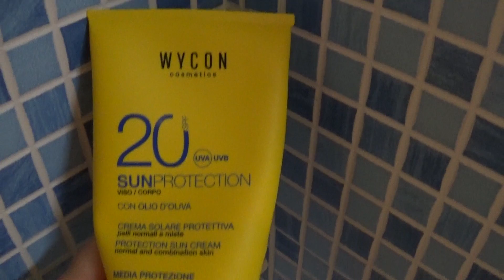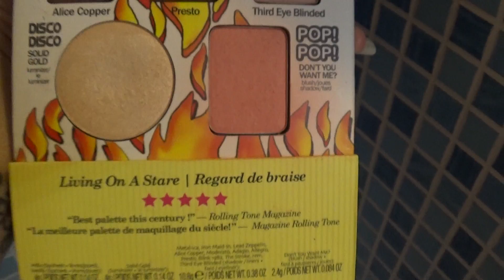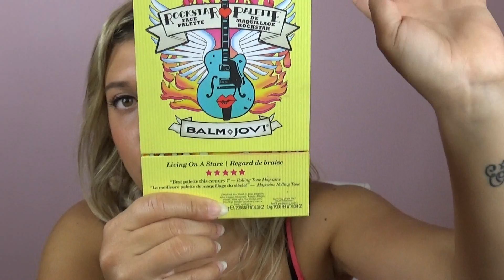TOP SUMMER 2016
rieccomi rientrata dalle vacanze estive ed eccomi qui con il primo video che riaprirà la programmazione dei video qui nel mio canale youtube,cominciamo subito con un video in collaborazione con delle meravigliose ragazze che come me,anche loro hanno i loro canali youtube vi lascio i link diretti:

BUONA VISIONE!!!